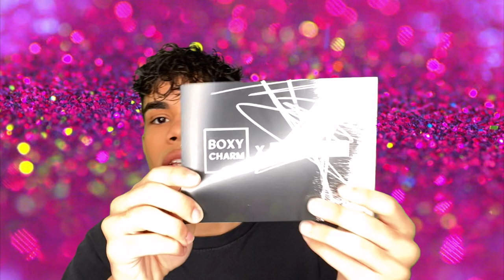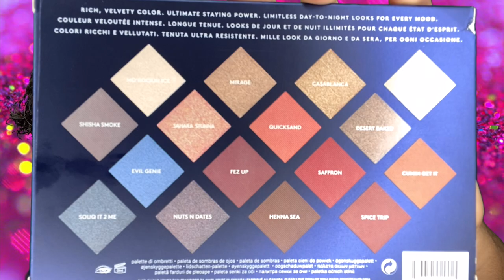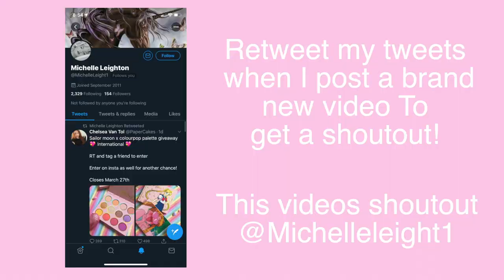BoxyCharm Premium March 2020! Makeup | Josh Taveras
BoxyCharm Premium March 2020 Unboxing & Review Enjoy!!

📦 BOX INFORMATION
Items in this months box

-BoxyCharm
$25 a month for $125+ value and 5 full sized items
-BoxyCharm Premium
$35 a month for $175+ value and 6-7 full sized items

Anchor:
✔Try Audible and Get Two Free Audiobooks

My name is Josh Taveras, here on my channel you'll find Get ready with me's, Boxy Charm unboxing videos, Makeup challenge videos, first impressions, Makeup Review Videos, Giveaways and makeup hauls, and so much more!!